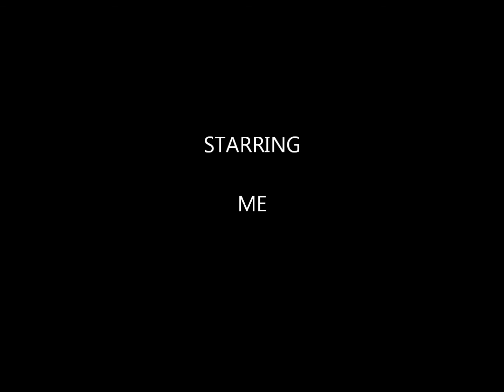Prank on me. While I'm singing.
Just watch it ok lol and comment.